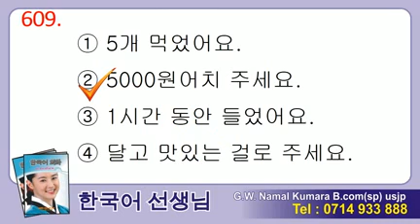Manjusawa 2 - Listening 609